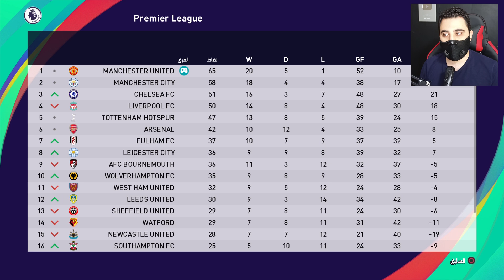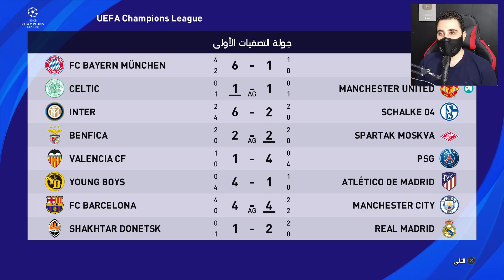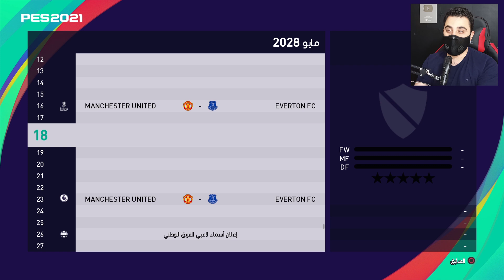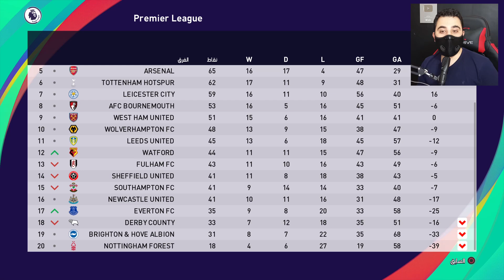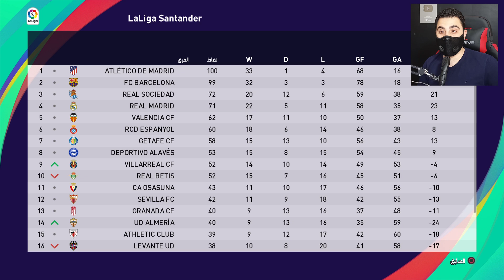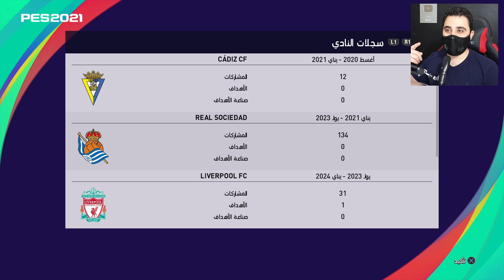حارس مرمى || لعنة دوري الابطال تلاحقني حتى مع اليونايتد 🤦‍♂️ PES 2021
كن اسطورة بيس 2021 حارس مرمى

أنستغرام / instagram
m.finalgame